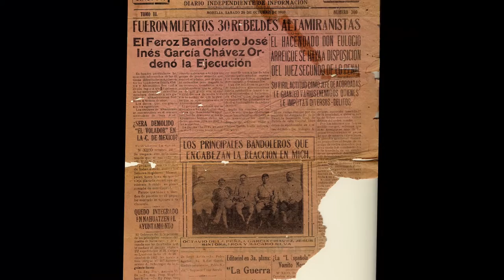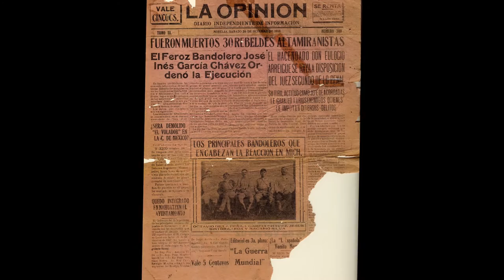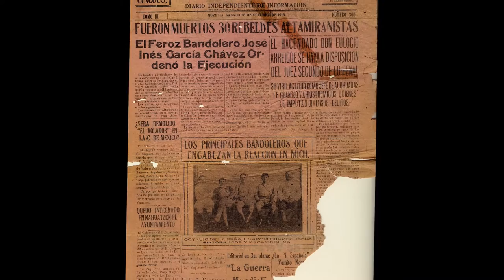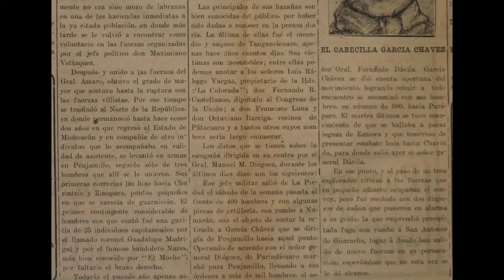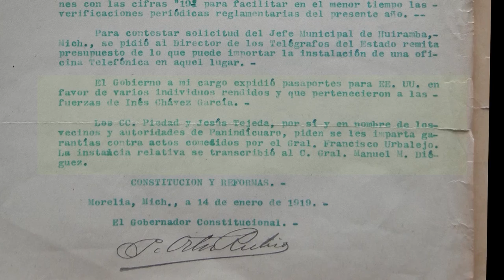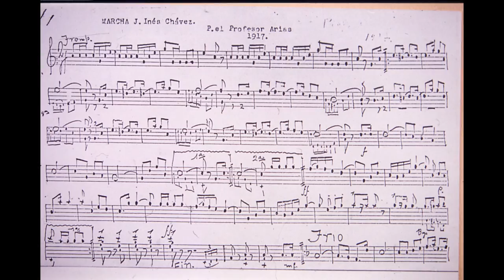Corrido de Ines Chavez García. Hermanos Bañuelos.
Grabado en Los Ángeles, California, 1930. Tomado de "The Mexican Revolution heroes and events 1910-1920 and beyond". Guillermo E. Hernández. Arhoolie. Folklyric. Lírica de los chavistas indultados en 1919, a quienes el gobierno michoacano les tramitó pasaporte a Estados Unidos. Edición Multimedia El Colegio de Michoacán, Dorian Neyra Ornelas. Información en "Chávez García. Vivo o muerto..." Morevallado, 4a. ed., 2011.